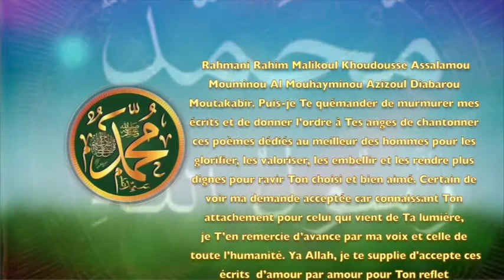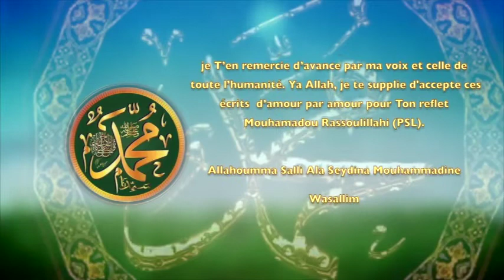POEME SUR LE PROPHETE PSL : 19- LES CIEUX CHANTENT